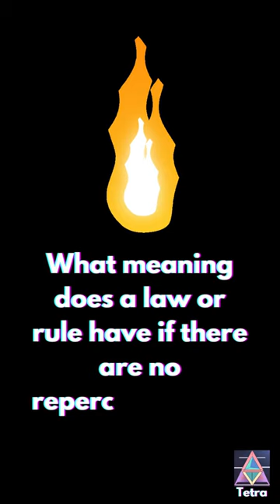There Must be An Afterlife [Proof]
There must be an afterlife. Here’s why. We know, by the moral argument, that God is the source of our morality. But, this is meaningless if God has no mechanism to enforce his moral law. What meaning does a law or rule have if there are no repercussions for disobeying it? Or no reward for following it? This punishment-reward system cannot be in this life because we see bad people succeeding and good people being tested even more. Therefore, it must be after this life. There must be an afterlife.